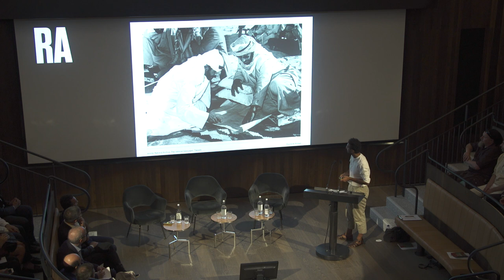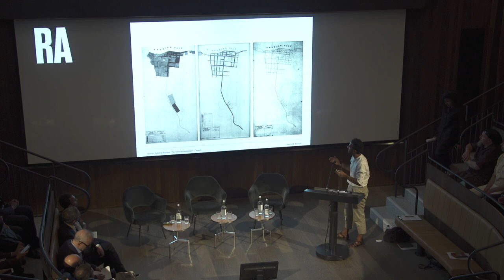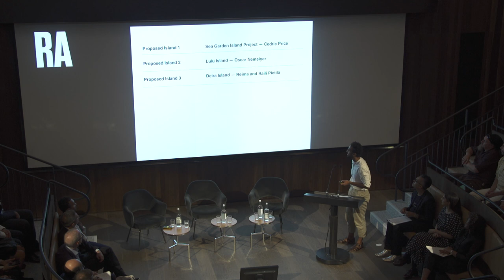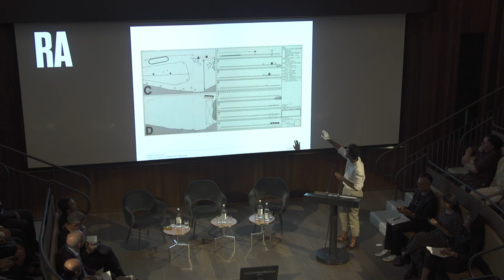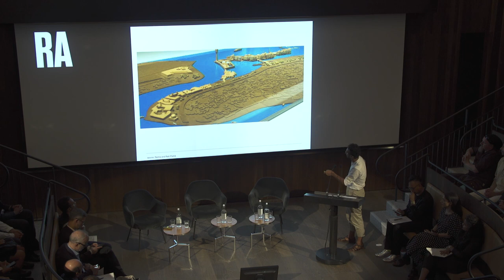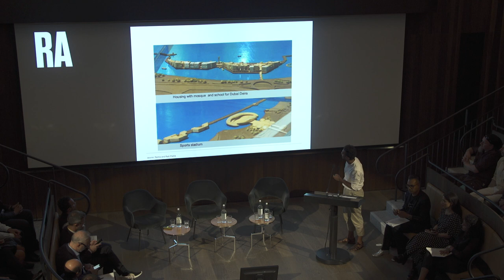Global Art Forum: UAE Past, Present, Future | THE PAST: RASHID BIN SHABIB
Cities are populated as much by unrealized architectural projects as realized ones. Abu Dhabi and Dubai are no exception. Seminal architects, such as Oscar Niemeyer and Walter Gropius, were responsible for ambitious plans which never materialized, but whose drawings outline fascinating alternative histories and futures.